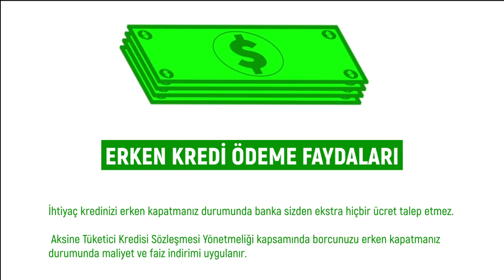Erken Kredi Kapatma Puanı Yükseltir Mi | Kredi Erken Ödeme Faydaları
Bu videoda kredi erken ödeme faydaları, erken kredi kapama puanı yükseltir mi, kredi kartı borcunu erken ödersem ne olur, krediyi erken kapatma mantıklı mı, krediyi erken ödersem ne olur, kredi erken ödeme faydaları, kredi taksitini erken ödersem ne olur gibi merak edilen sorulara sizler için yanıt verdik.